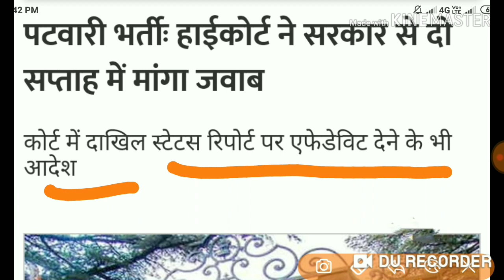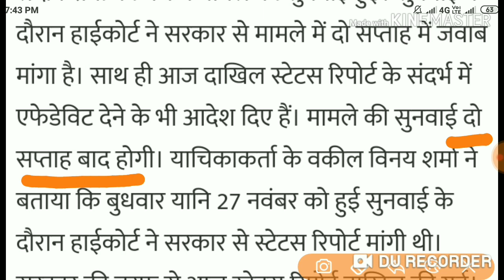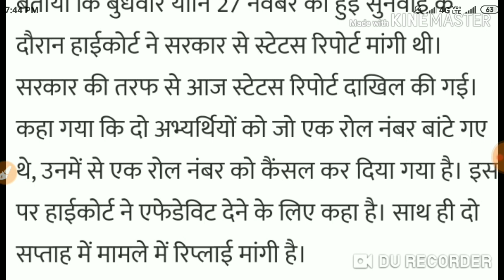हिमाचल प्रदेश पटवारी परीक्षा की सुनवाई 29 नवम्बर की जानकारी || पूरी जानकारी वीडियो में देखें